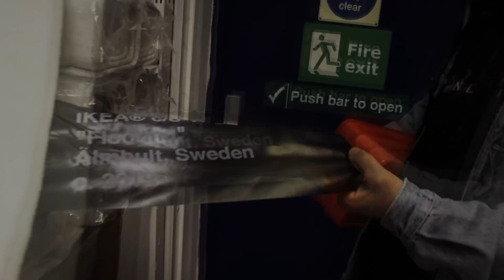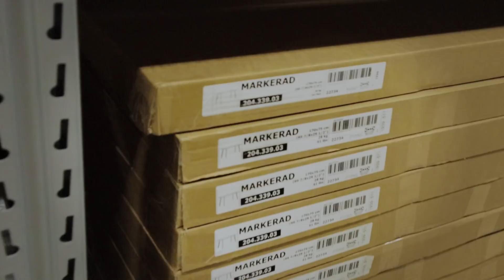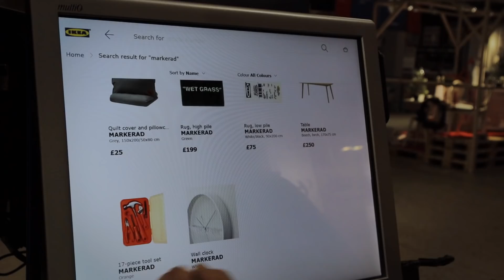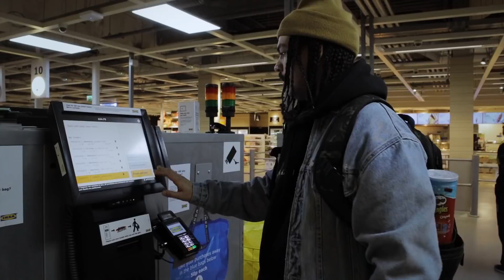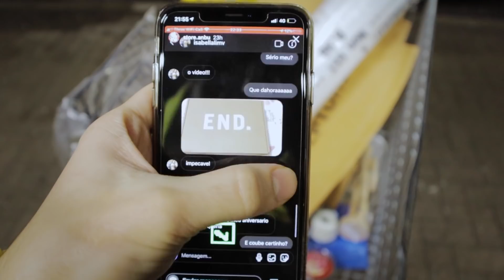NO CORRE DO DROP: IKEA X Virgil Abloh (off-white)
Salve meus consagrados, tudo certo?
Colamos MEGA atrasado no drop da ikea com o menino Virgil Abloh (off-white ) a, e acredite se quiser, AINDA TINHA MUITA COISA DAHORA!
é um collab diferente, ele usando seu conceito fashion em produtos para Casa, do dia-a-dia.
COMENTA AI, qual produto voce achou mais dahora!
Assiste te o final que tem os cara se matando para pegar os produtos no dia do drop! kkkkkkkkk

valewwwww!!